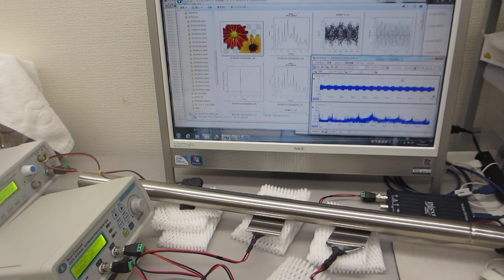超音波の発振制御システム（音圧測定解析 100MHz、発振制御 25MHz）